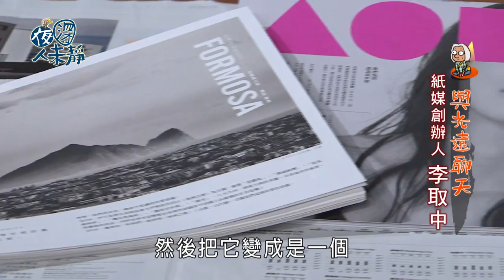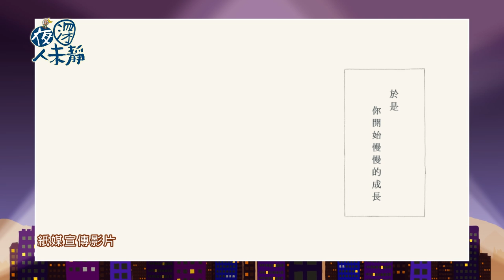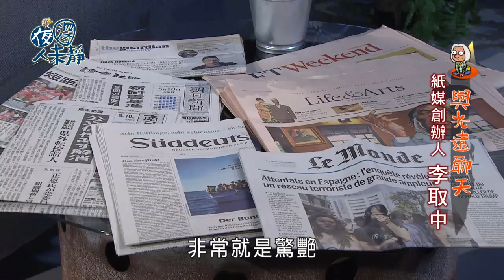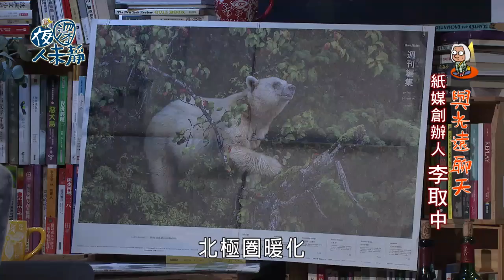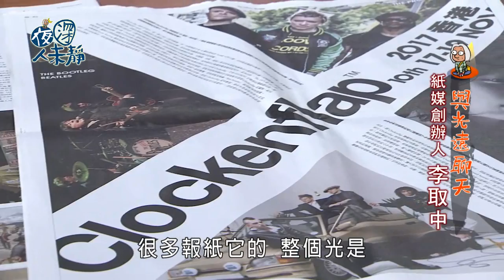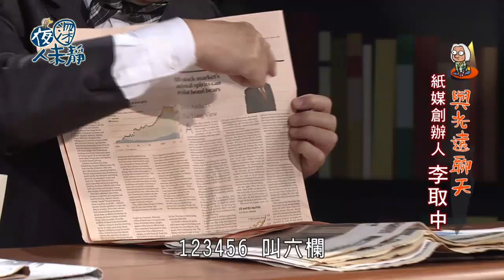夜深人未靜-20180301-梁岱琦、謝三泰、李取中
夜深了，平安回到家。上床睡覺前，看看今天的白目大師和來賓之間有什麼火花？

01:53 與光遠聊天
40:59 光遠的深夜日常